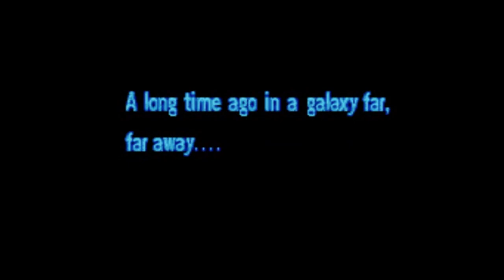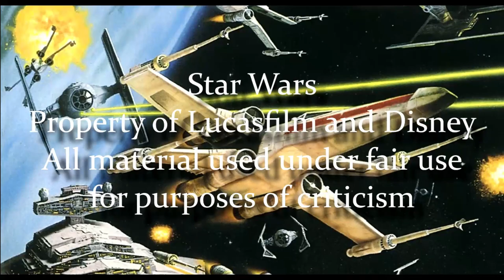Legends of the Force Part 39: Boba Fett - Death, Lies, and Treachery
We continue with some scum and villainy with a trilogy of single-issue stories based around Boba Fett, set after Empire's End.

Boba Fett: Death, Lies, and Treachery is available from Amazon.com through the Kindle/Comixology Store - and is also currently available to read through Kindle Unlimited.
Digital Edition
Kindle Unlimited (comes with 30-Day trial)

Buying anything through those links helps to support the site.